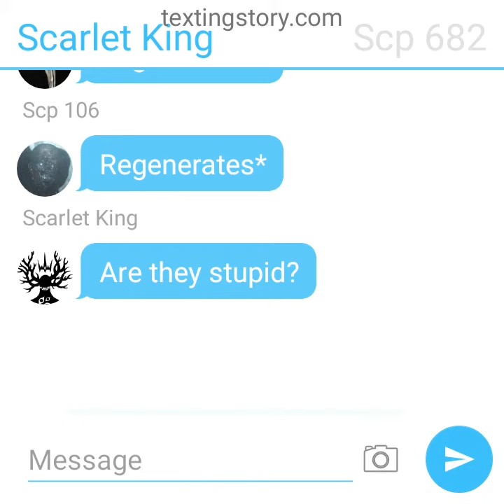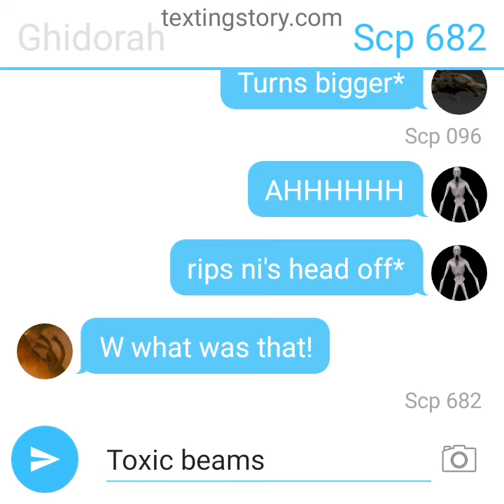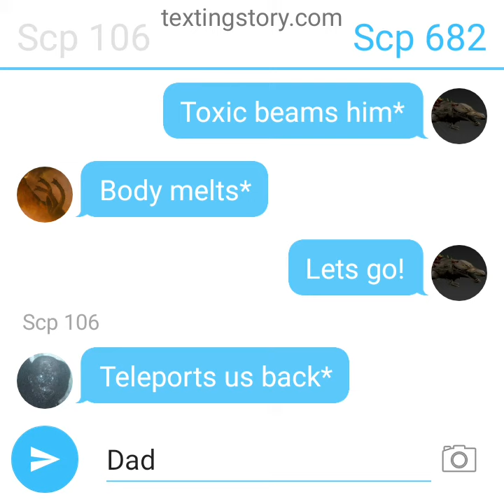they got the head....